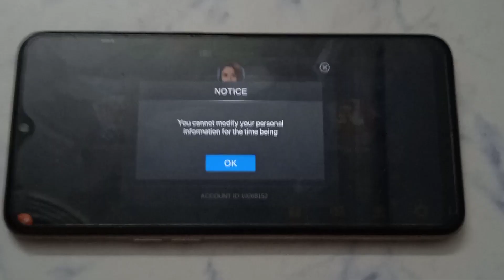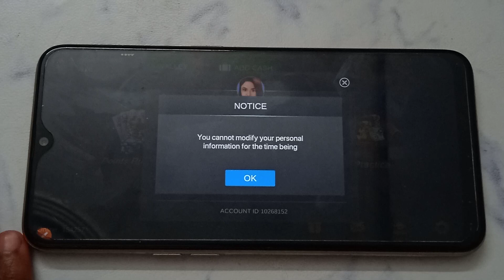How to change nickname in Rummy Pro | Rummy Pro nickname Kaise change kare